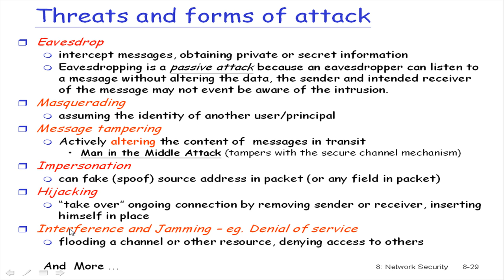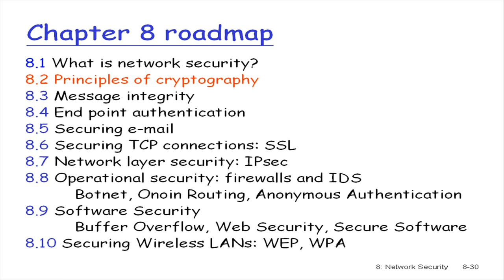2008.12.30 Computer Network@FJU CSIE - 4 : Security, Attack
上課內容: CH8 Network Security